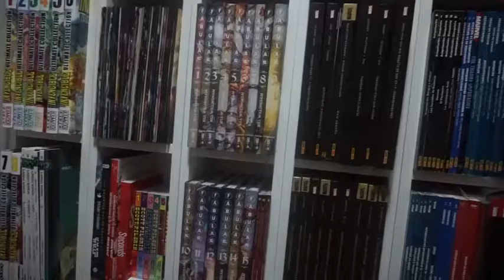Diferecto: Watchmen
Hoy traigo mi primer diferecto con Spoilers, en esta ocasión de la película Watchmen